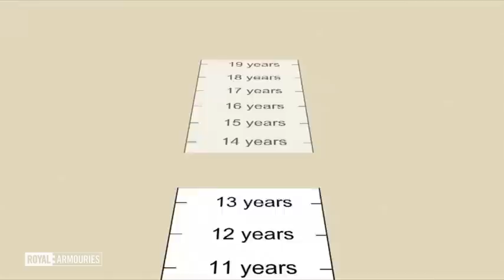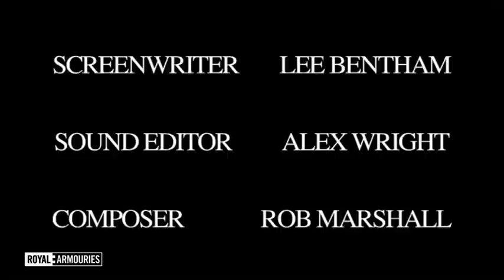Warfare To Fairplay (2012) - Northern Film School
Since 2009 the Royal Armouries has worked with the Northern Film School, part of Leeds Metropolitan University using the national collection of arms and armour as inspiration for student film makers. This year's students were inspired by the many links between the Royal Armouries collection and sports.

This film is an animation about the development of sports from their warlike origins.